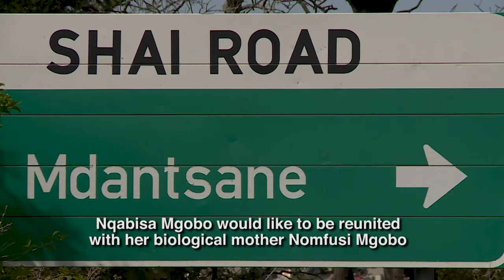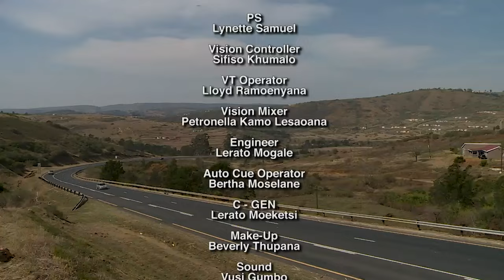Khumbul'ekhaya Season 14 Episode 21